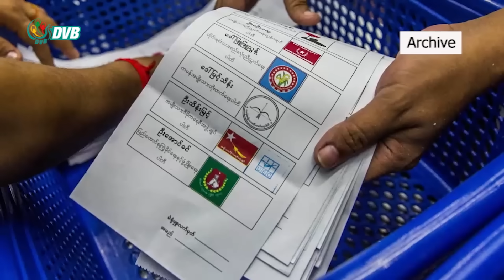DVB TV တပတ်အတွင်း ထူးခြားသတင်း (၁၀ရက် နိုဝင်ဘာ ၂၀၂၃)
ဒီဗွီဘီ ရုပ်သံ တပတ်အတွင်း ထူးခြားသတင်းများ ကောက်နုတ်တင်ပြချက်